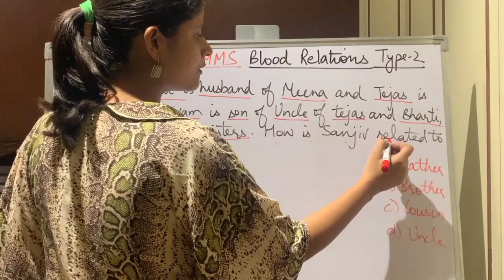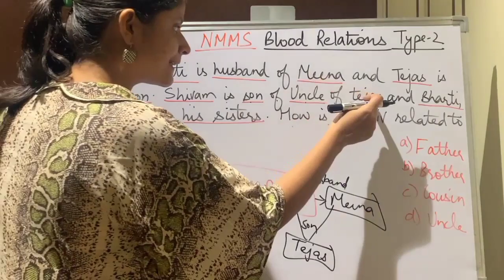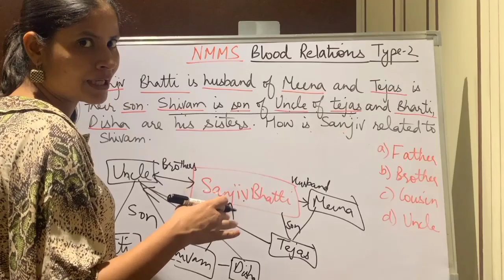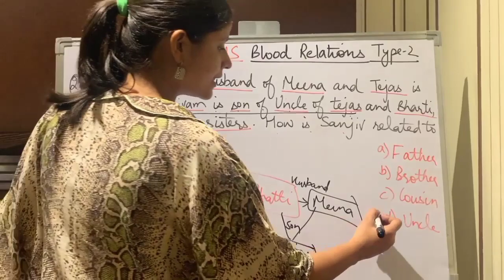relations type-2,Part-1#NMMS#Mental ability test @Mathematics Professional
“Mathematics Profession